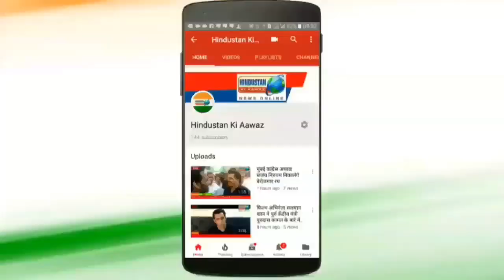रतलाम में प्रियंका गांधी ने दिया अबतक का सबसे जोशीला भाषण। मोदी की बोलती बंद कर दी?